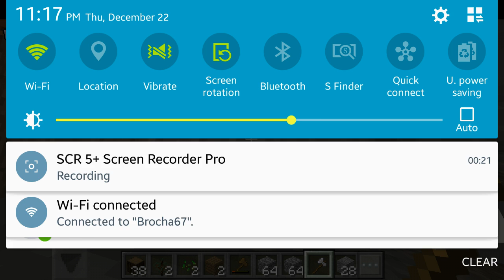MCPE quest to defeat the Ender Dragon, final series. Part 1(no audio 😒)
Sorry for the loss of audio. Will Based finally finish a Minecraft series after an ongoing 4 years? Will an 18 year old find enjoyment in playing a 4 year old, kids game? All questions will be answered when the quest for the Ender Dragon, ends...